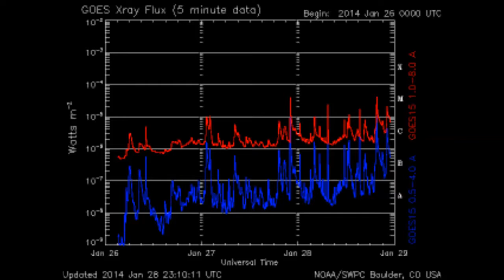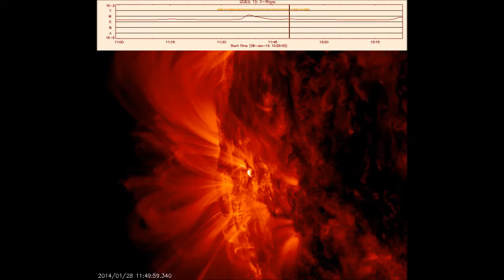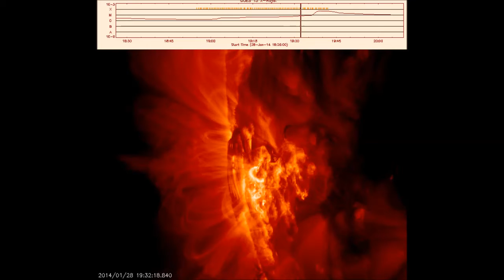Sun Events. 1.28.2014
Looks like we may be in for some good times.